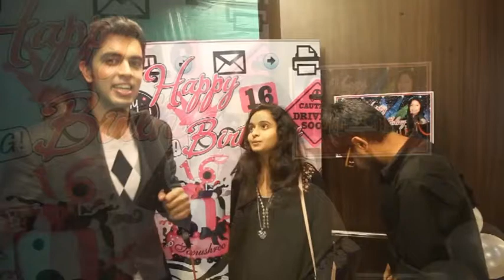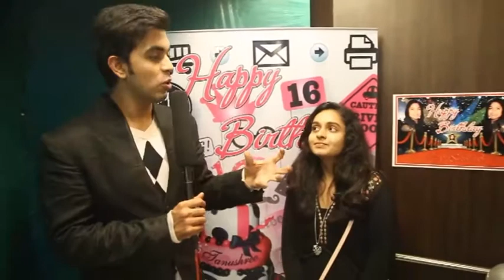Best Emcee Introduction By Anchor Rohan Golani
Best Event Anchor|Host|Emcee|MC|Compere For Corporate Shows|Sangeet Ceremony|Wedding Event|Annual Day Function|Movie Promotion|Party|Baby Shower|Award Function | Anniversary Event 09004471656